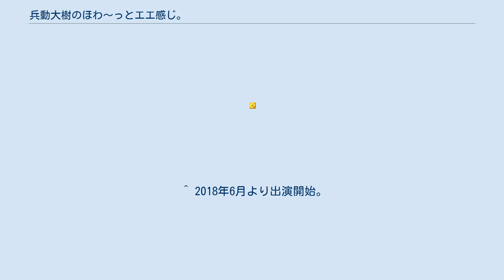兵動大樹のほわ〜っとエエ感じ。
2010年のラジオ番組_(日本)
（ひょうどうだいきのほわ〜っとええかんじ）は朝日放送ラジオ（ABCラジオ）の平日帯 昼ワイド番組枠『ABCパワフルアフタヌーン』で、毎週金曜日 12:00から15:00に生放送されているトーク番組である。
 2010年4月放送開始。
漫才コンビ「矢野・兵動」の兵動大樹が単独で番組を担当する冠番組で、リスナーから寄せられたお便りを紹介したり、最近のニュースで気になった話題を話したりする。
 2015年11月15日には、「創立65周年記念 ABCラジオまつり2015」の公開生放送企画として、『武田和歌子のぴたっと。
』との合同特別番組『武田和歌子もほわっと。
』を13:30 - 14:25に放送。
 2016年9月29日には、『ABCラジオ オータムスペシャル』（日本シリーズ終了までの火 - 金曜21:00 - 21:50）の一環として、宇野、森川に桂米紫を加えた3人で、映画をテーマとした特番を生放送。
 ^ 15:00終了の時期は2011年4月から9月および2018年4月以降。
それ以外の時期は基本的に14:54終了。
また2018年1月から3月までは『ダイハツ presents 伊集院光とらじおとクルマと仕事と』（TBSラジオ制作JRNネット番組）を放送するため、終了時刻が14:54から14:49に繰り上げとなっていた。
 ^ 前任の小泉エリも同様 ^ 京本政樹、片岡愛之助、田中圭、山村紅葉、中村芝翫・橋之助父子が過去に出演した。
 ^ この場合、クイズの問題は宇野では無く、ADが読む。
 ^ コーナー内では、上ノ薗ンと呼ばれている。
 ^ 2021年4月28日放送分より、ルールが改定された事に伴う処置。
ライフラインはそれまで最大 3回使う事が出来たが、ルール改定後は上ノ薗ン、AD共にそれぞれ 1回しか使う事が出来ない。
 ^ 新人アナウンサーに対しては「挨拶を返す余裕がないだろう」という配慮として呼び掛けない。
 ^ 開始時は「妄想スタート!」、終了時は「妄想終わり!」と小泉が合図する。
妄想中は小泉の台詞にエコーが掛かる。
 ^ 2018年6月より出演開始。
 ^ 創立65周年記念 ABCラジオまつり2015 Archived 2015年10月25日, at the Wayback Machine.